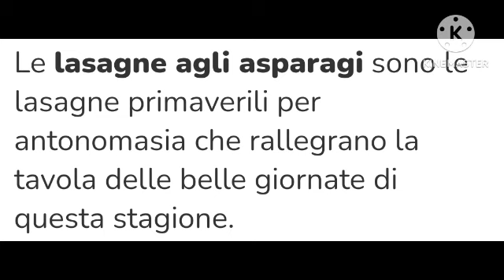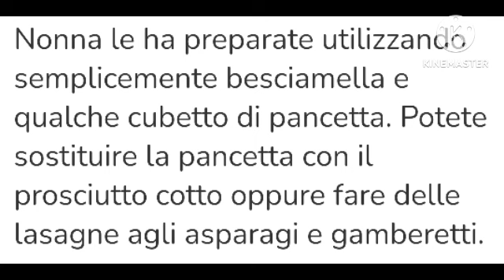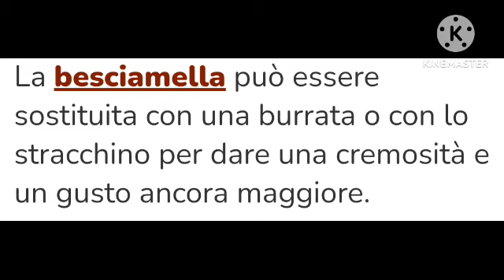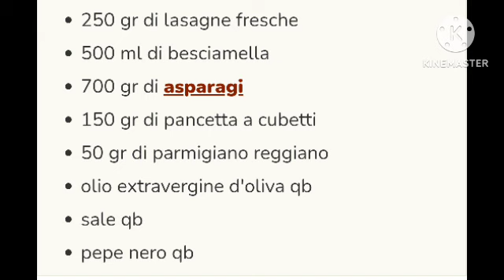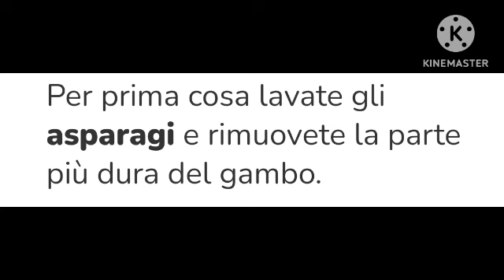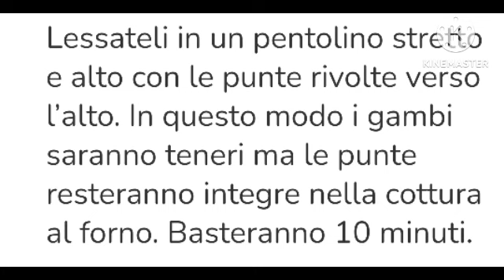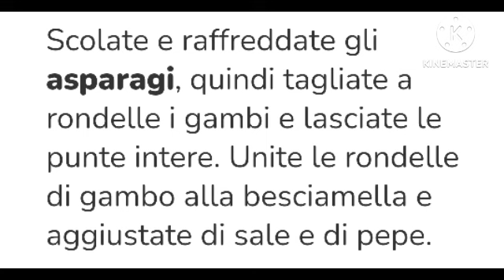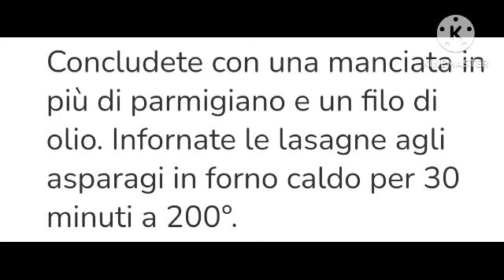Marco Mastro Giardini Buon Pranzo oggi Lasagne agli asparagi 👨‍🍳 Ricetta di cucina